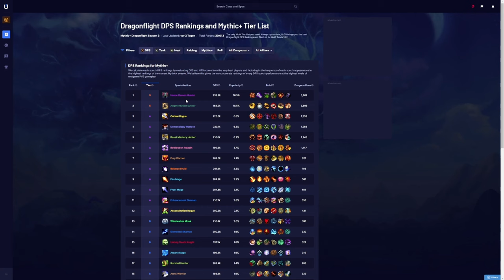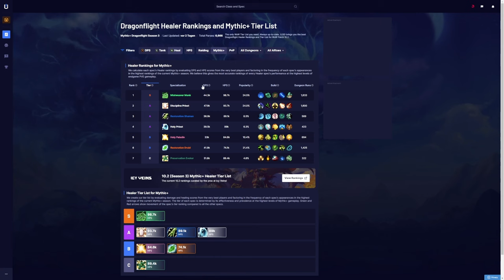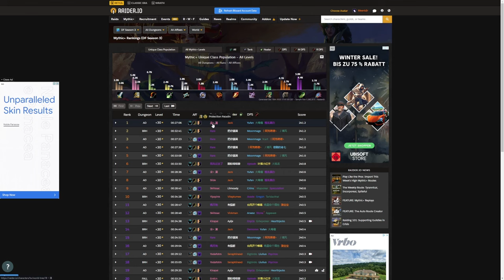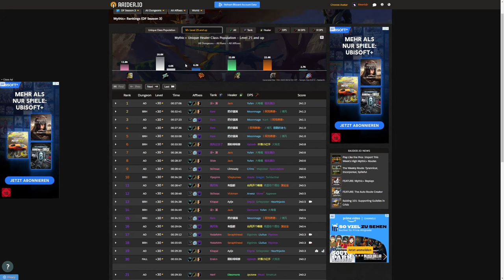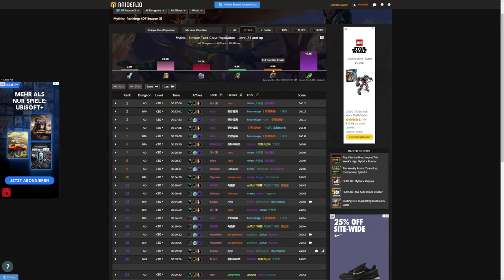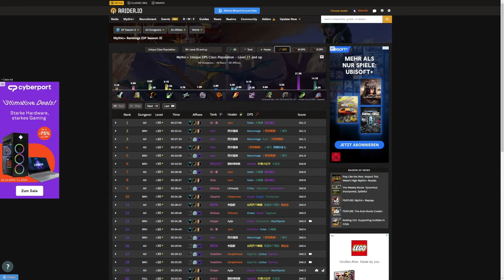Wie AKKURAT sind die TIER LISTS in World of Warcraft in der dritten Season von Dragonflight?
Vorweg: Entschuldigt die Soundqualität, mein Mikro hat die Biege gemacht und ich hatte für dieses Video keinen Ersatz!

Wie genau sind Tier Lists in World of Warcraft: Dragonflight? Wir überprüfen das anhand der Leaderbords der 3. Season von Dragonflight.

20% sparen mit dem Code Geezax20!